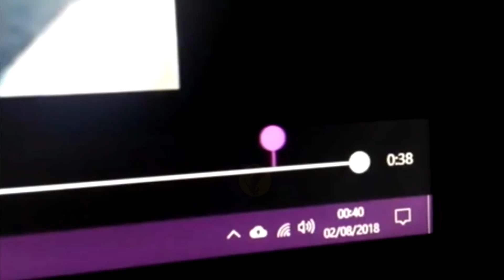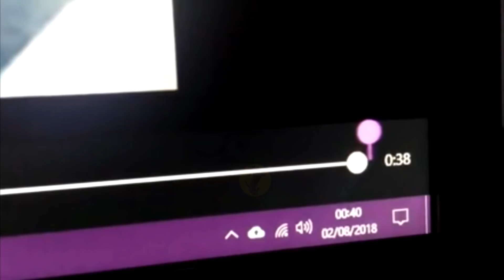JF - Jakieś filmiki #21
SPÓJRZ W OPIS
Dzień dobry.
Chcesz mnie wesprzeć?

0:00
0:10 Adhesive - Jordan Jetson
0:20
0:29 Ashes - Celine Dion
0:37 Por Una Cabeza - The Tango Project
0:46 Ridin' - Chamillionaire
0:55 Kak Bli(Explicit)
0:58
1:06 Wrecking Ball - Miley Cyrus
1:11 Hello - Martin Solveig
1:17 Gnb - Steve Fresh
1:22 Here We Go - OTC
1:30 Deja Vu - DAVE RODGERS
1:34 Give Life Back To Music - Daft Punk
1:40 I'm A Man - Black Strobe
1:45 Modalidade - BlackBeatz
1:52 Alabama Song - The Doors
1:57 Zombies - Scrap Lotto
2:00 I'm Shipping Up To Boston - Dropkick Murphys
2:07
2:16
2:26
2:34 Mad World - The Kidd Rizz
2:41
2:50 Deja Vu - DAVE RODGERS
2:57 Sound Of Da Police - KRS-One
3:03 Igor Korneluk - Ball of Satan
3:12
3:19
3:24 Eyes Off You - Extreme Music
3:34 Od Mateusza N. z FB Break Ya Neck - Busta Rhymes
3:42
3:47
3:54
4:00
4:04 Blur- "Song 2
4:12 DJ Snake - bird machine
4:20
4:29 Waltz Of The Flowers - Berliner Philharmoniker
4:37 You spin Me Round - Dead Or Alive
4:42 Tmnt Meets Metal - Erock
4:48 In My Mind - Ivan Gough
4:55 Mask Off - Future
5:02 20 On The Sleeve - Ricky Bombay
5:08
5:17 In My Feelings - Drake
5:24 Stayin' Alive - Bee Gees (film Zoolander 2)
5:30 Pobre Corazon - Ivy Queen
5:38 Won't Ger Fooled Again - The Who
5:44 What Can I Do - SMokie
5:49 Call Me Maybe 0 Carly Rae Jepsen
5:56 I Will Always Love You - Whitney Houston
6:04
6:11
6:17

Posiadam zgody od prawie wszystkich autorów powyższych materiałów na użycie ich w mojej składance(wyjątek jbzd, nie da się napisać do twórców).
Nie jestem właścicielem powyższych filmików. Ja tylko złożyłem je w całość. Moją "pracą" jest wyszukiwanie tych filmów i sklejanie, abyście Wy nie musieli też przechodzić przez ten bajzel.